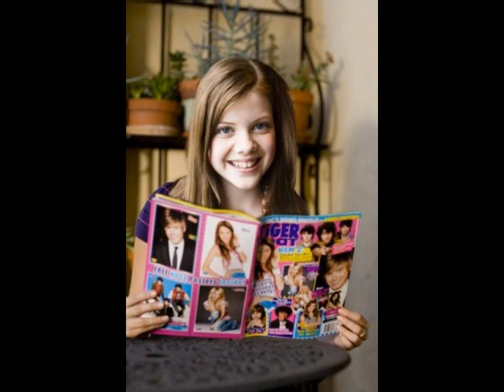Georgie Henley and Skandar Keynes- Holding On and Leting Go - Ross Copperman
Tribute to the actors Georgie Henley and Skandar Keynes as Edmund and Lucy Pevensie interpreted in the films The Chronicles of Narnia.